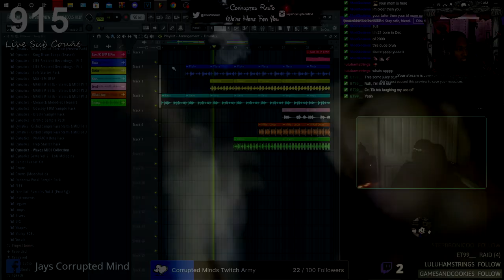Welcome To Corrupted Radio (Official Channel Trailer)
•CHILL MUSIC
•AMVS
Other Social Medias📸
Snap ~ ajayflameprod
Insta ~ jayscorruptedmind
Facebook ~ Jays Corrupted Mind
Tiktok ~ corruptedradio
YouTube ~ Corrupted Radio
Twitter ~ TheVHSKid